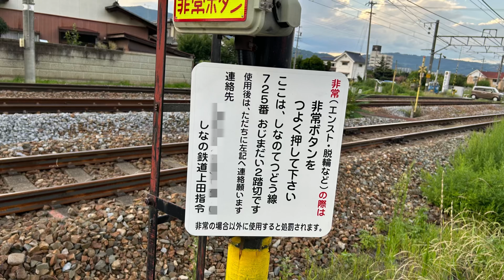しなの鉄道線 背の高い3段配置踏切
場所は長野県千曲市で、千曲駅から屋代駅の間にあります。
踏切名は小島第二踏切です。